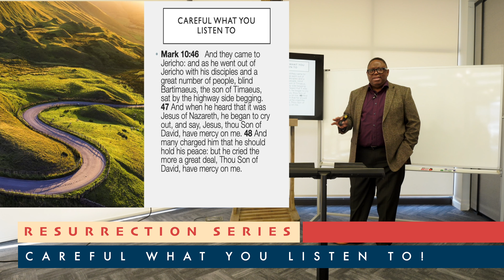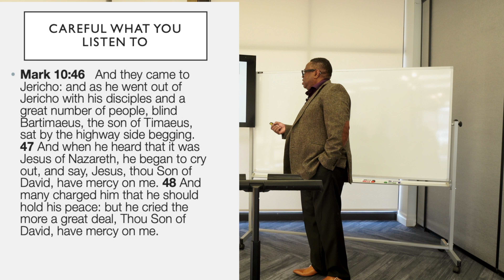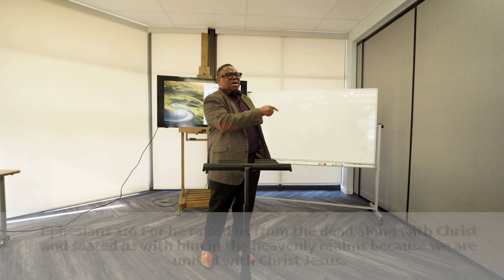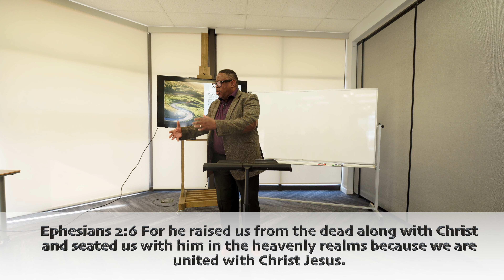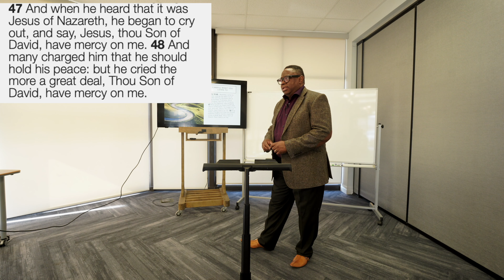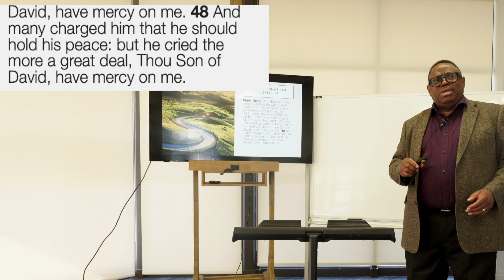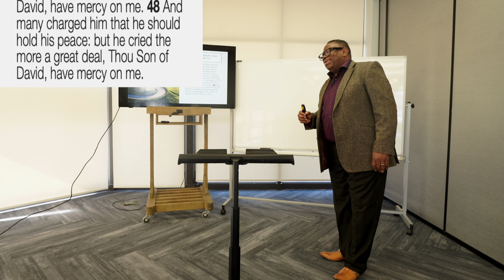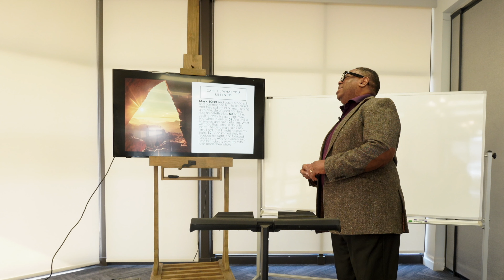Careful What You Listen To!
Get the Broken Jars Can Still Carry Oil Book (Kindle Ebook/Paperback)

Get the Amazon Bestseller:
The FATHER's COVERING

WE'D LOVE TO PRAY FOR YOU
We believe God wants to meet your needs and reveal His promises to you. So whatever you're concerned about and need prayer for—we want to be here for you!